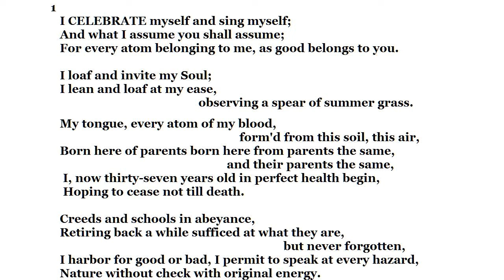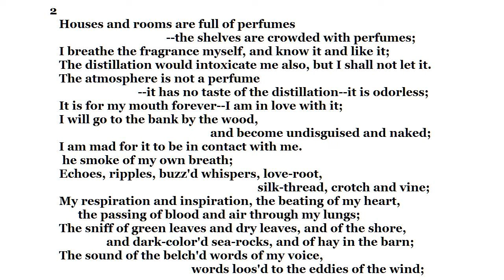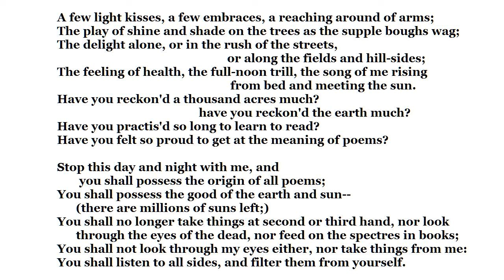from Song of Myself by Walt Whitman (read by Tom O'Bedlam)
The first two sections of Walt Whitman's seminal poem.  Whitman sees himself in everything and everything in himself becoming what he observes, the "kosmos".